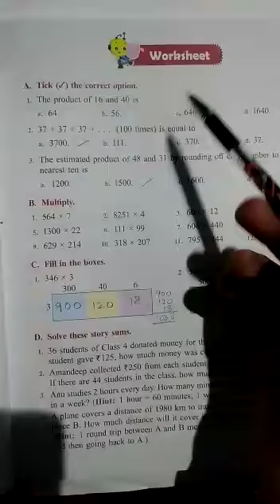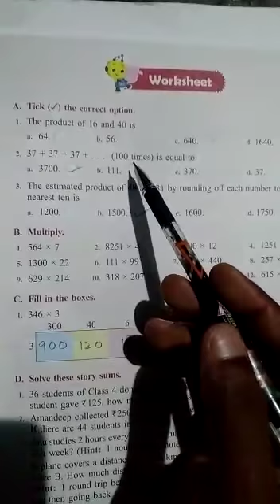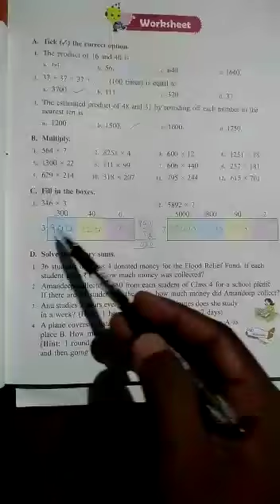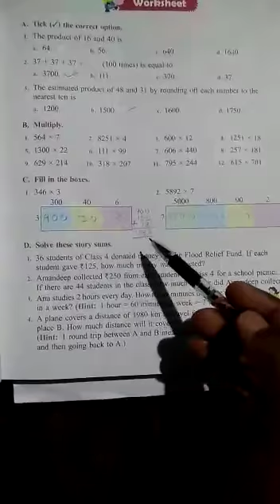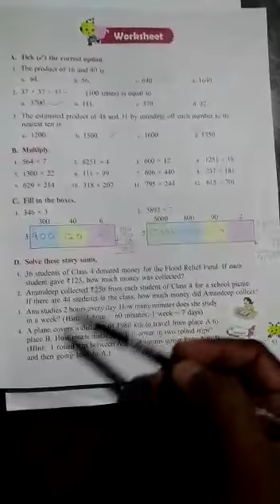Class 4 Maths chapter 3 part 7